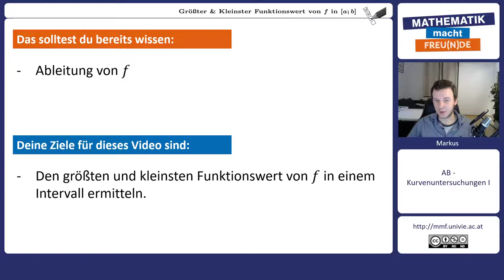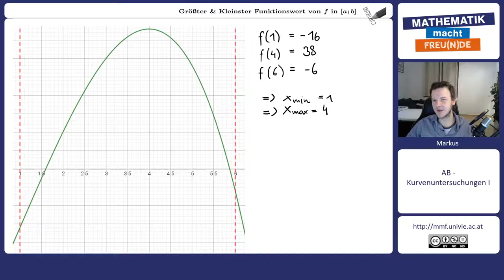Größter & Kleinster Funktionswert von f in [a;b]